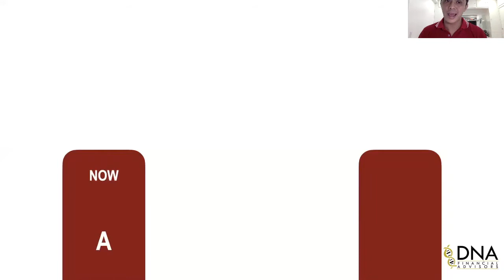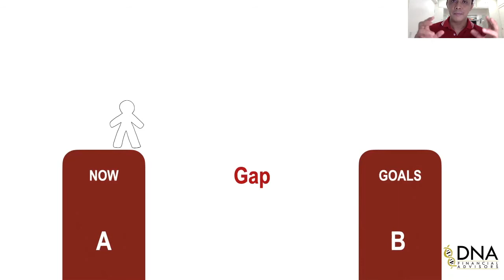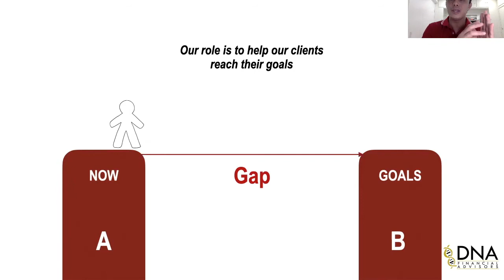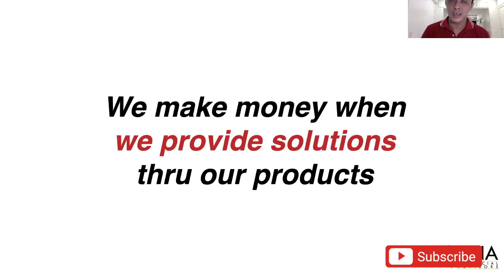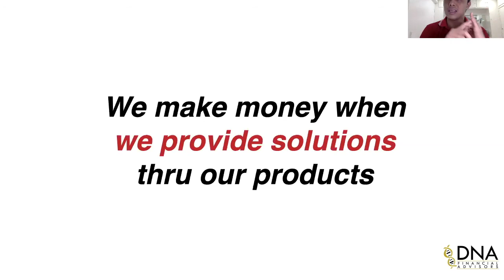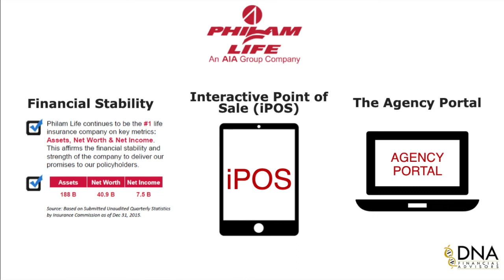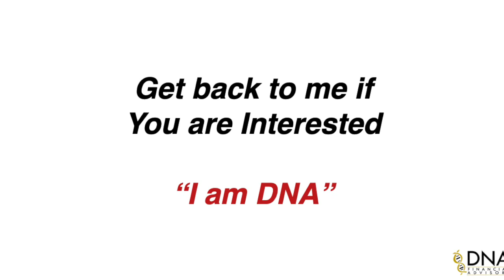WATCH THIS BEFORE YOU JOIN! Is the Financial Advisor Career for You?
Are you thinking of venturing into the Financial Advisor Career?

Watch this before you decide in order to see if that work that financial advisors do fit with your personality and with you own personal mission.

They say in order to be successful, you got to love what you do, and it will really be hard to be in a job or business that you don't really enjoy.

In this video, DJ talked about the role of a financial advisor, what do financial advisors do, how they make money, and some tips in order for you to have a successful career as a financial professional.

This is also the 1st step of the on-boarding process of his team, DNA Financial Advisors, one of the top teams in Philam Life.

The vision of his team is to have a team of 1000 happy financial advocates, building a nation of young millionaires, by empowering and equipping people  with skills and knowledge to be financially free.

He used to say that his team will not be advisors who "just sell insurance" but those who will be truly educated in other investment vehicles. By growing our own business, you will be able to invest yourself and start your journey towards financially freedom.